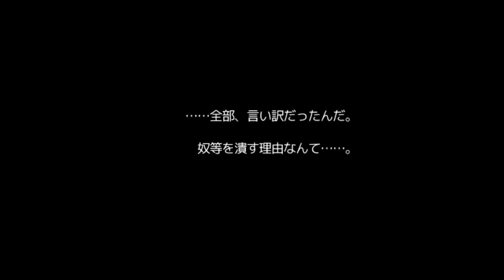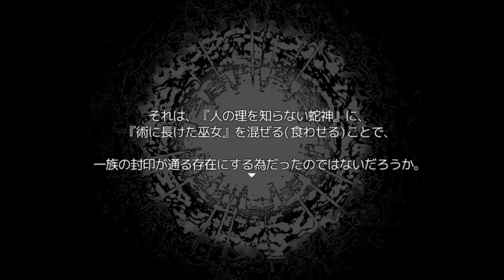【新作・ホラーゲーム・攻略動画】十六夜さんが「怪異症候群3 最終章」を攻略プレイ 第三章(姦姦蛇螺 後編)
製作者
ナオ様

有月　仮字

サイト名：なか味。

抹茶ちゃもも

【BGM】

【効果音】
On-Jin ～音人～

フリーボイス素材屋すぱらんど。

【ピクチャー】

【スクリプト】
BlueRedZone